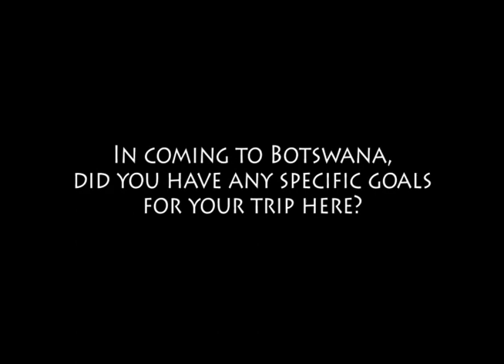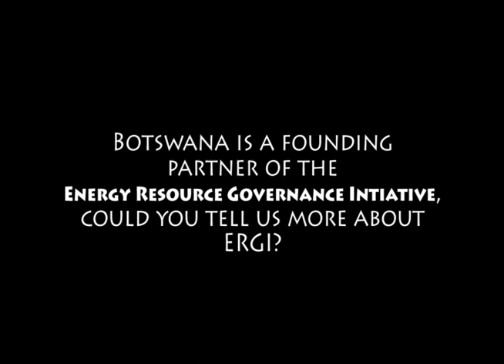Assistance Secretary of State for Energy Resource Frank Fannon